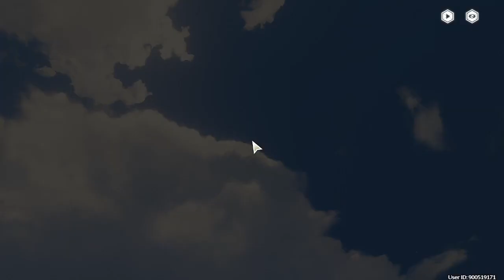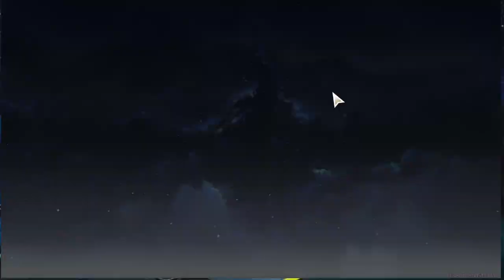Trying Out Wuthering Waves For The First Time 【Wuthering Waves】 #01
this reminds me a lot of when I first played Genshin for the first time, but even better.

and you can catch the monsters in this game?